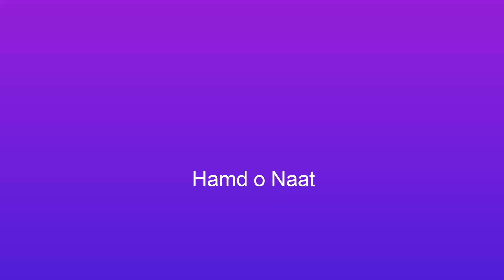kyun na ho bahar lamha justaju madine ki | maulana mansur maniyar sb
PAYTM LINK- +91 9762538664